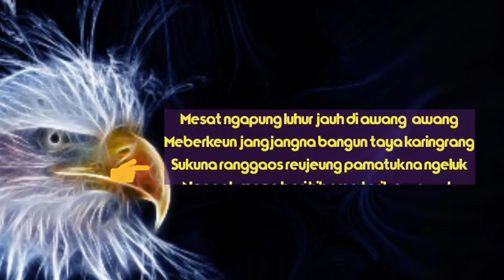INSTRUMEN / KARAOKE - MANUK DADALI - LAGU DAERAH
Musik instrumen / karaoke lagu daerah Jawa Barat "Manuk Dadali" semoga bermanfaat bagi yang membutuhkan.